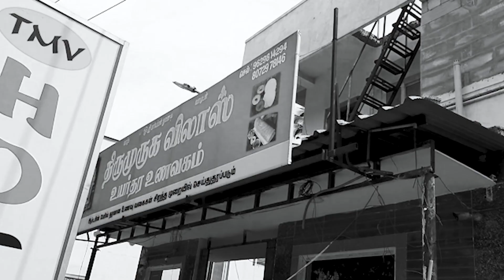FT vlog 2 wasted | Trailer | isha | Fun with my friends | sundaylockdown | collab with smoni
Hi friends , here my another vlog (trailer) after a long time .
collab with smonianimation...
isha closed because of sundaylockdown -wasted moments
Enjoyed with foods in the way of isha
Here my trailer of my isha vlog .
Fun filled vlog coming soon.

Editing credits : smoni animation
Friends : Manoj
                Hari haran
                Sivanantham
Leave your impressions in the comment section.